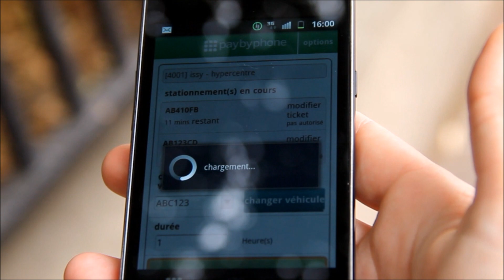Payer son stationnement avec son mobile NFC grâce à PayByPhone !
L'automobiliste qui vient de se garer passe son téléphone portable devant le tag apposé sur l'horodateur le plus proche de son véhicule. Il est aussitôt identifié et l'application PayByPhone s'ouvre automatiquement sur son téléphone avec la zone tarifaire correspondante. Il ne lui reste plus qu'à sélectionner la durée de stationnement qu'il souhaite programmer. L'opération ne prend que quelques secondes. Pas de monnaie à chercher, plus de ticket à imprimer, la même application peut être utilisée par la suite  sans revenir à l'horodateur.